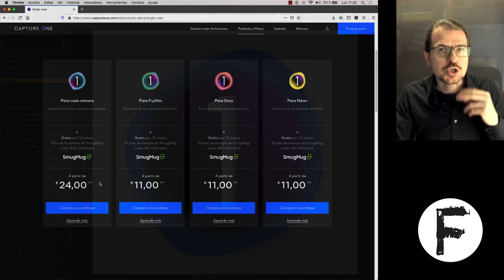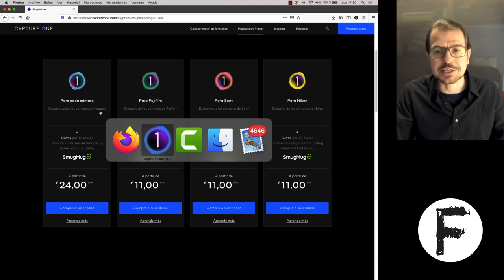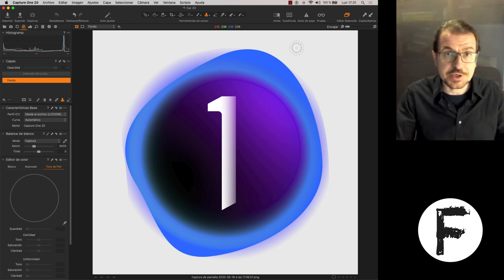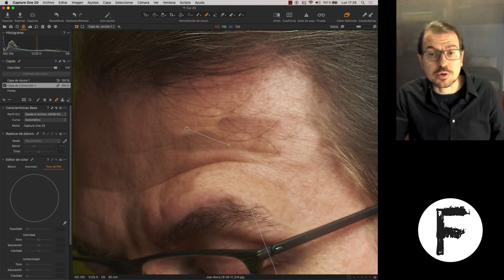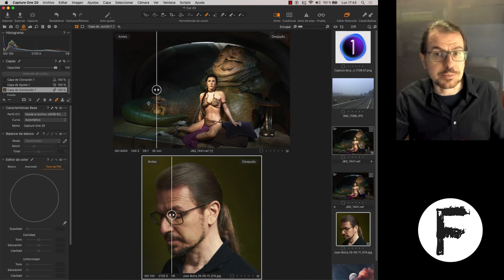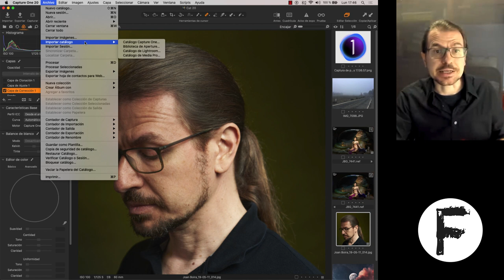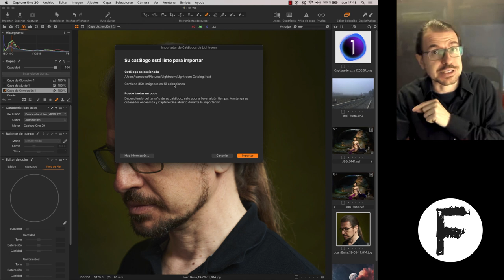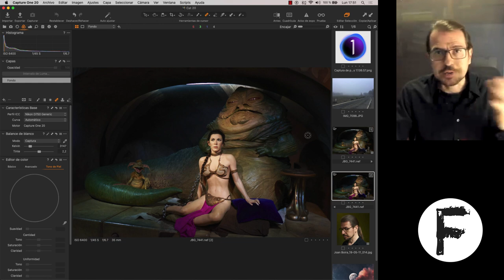Capture One 20.1. Novedades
En esta nueva versión parece que han declarado la guerra directa a su rival más directo (Light…). Desde la versión 20.0 las novedades parecen centradas en facilitar la migración a los usuarios del software de la competencia. En este vídeo te muestro las novedades, te doy mi opinión y te cuento lo que creo que nos espera próximamente … 😉